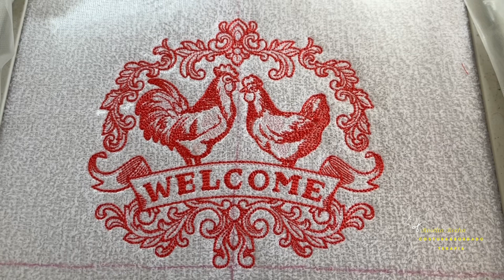Faça panos de prato diferenciados, mais bonitos e com qualidade superior, usando tecido atoalhados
Medidas:
Atoalhados 70x50 cm
Barrado 12x50 cm
Debrum 3x50 cm

Medida final
66x46 cm